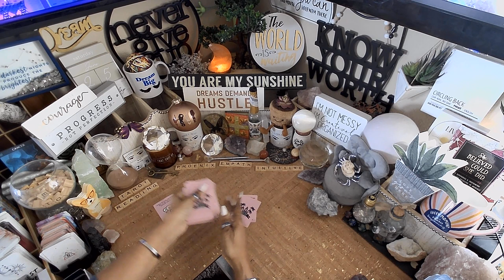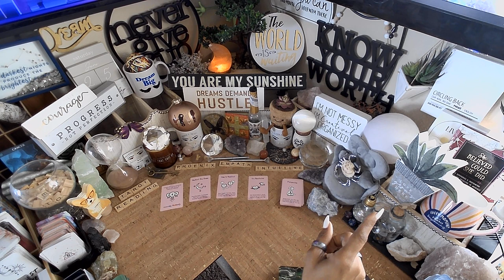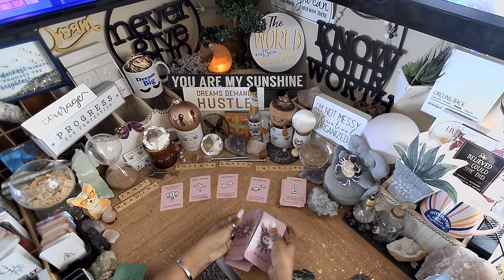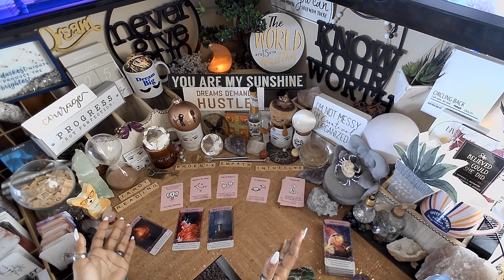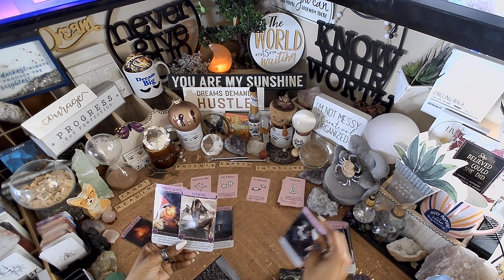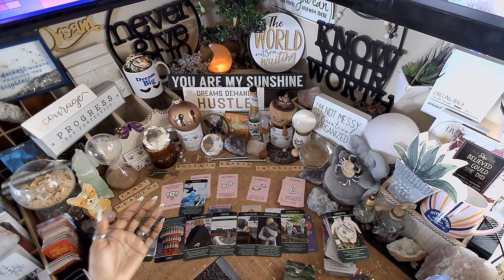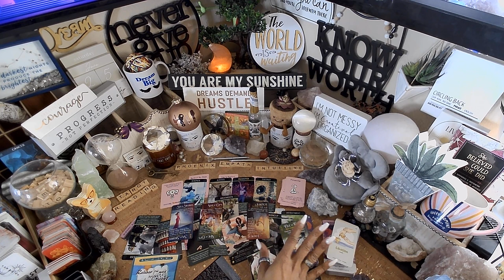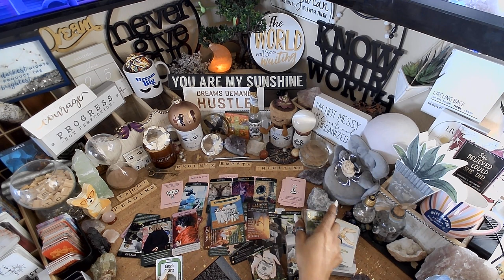Cancer ♋️ Changing Your Perspective On Takers | EVERYTHING YOU NEED TO KNOW